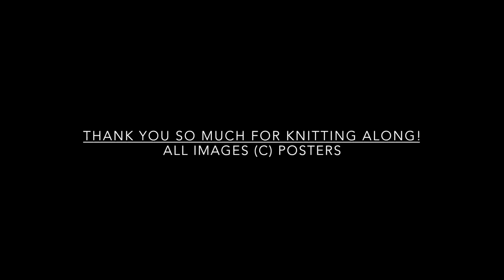Knitting Vicariously: Episode 8 - I Am No Verb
The blamedunderknitalong is underway and I’m delighted to be relieving so many of you of those heavy, heavy burdens as you cast on your new projects with our customary wild abandon! We’ll take a nosey through some of the projects already underway in this week’s episode, as well as chat about a couple of new FOs and a brand new not-so-vicarious WIP.

Tag your vicarious projects-in-waiting with knittingvicariously over on Instagram

Our new KAL kicked off on Thursday November 15th and will run until Thursday January 31st. More information can be found in the KAL chatter thread over in the Ravelry Group

ACTUAL KNITTING: WHAT I'M WEARING

ACTUAL KNITTING: FINISHED OBJECTS

Yarn: House Of A La Mode House Fingering in Redmond (purchased and Qing Fibre Q Mohair in Dark Forest (purchased

ACTUAL KNITTING: WORKS IN PROGRESS

Yarn: Elsawool Worsted Cormo (Worsted Spun) in 30% Grey (purchased

VICARIOUS KNITTING: MY VICARIOUS KNITS

Sauvabelin Sweater by Jessica Gore, previously released in Making Stories: Woods

VICARIOUS KNITTING: YOUR KAL PROJECTS

Images all from Instagram, using blamedunderknitalong

Throwback gallery music from Tony Hart's 'Take Hart' / 'Hart Beat'  - Left Bank Two by Wayne Hill.